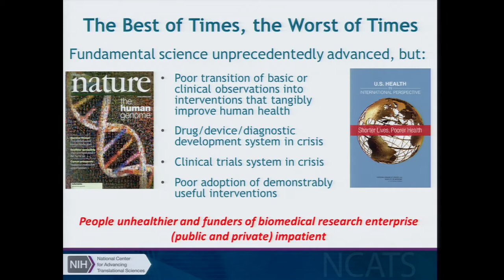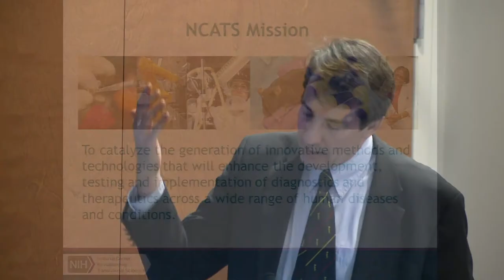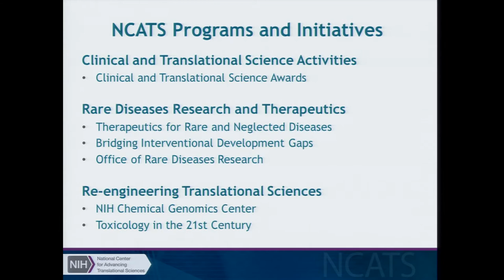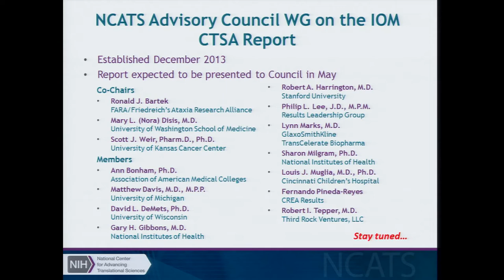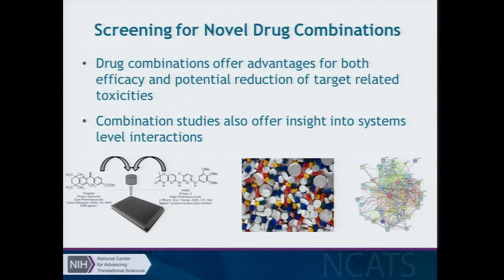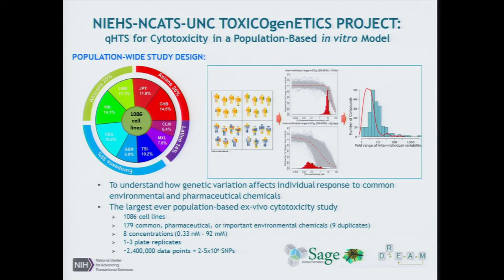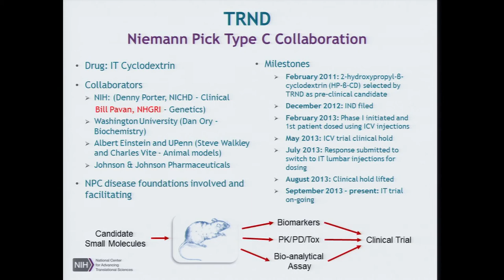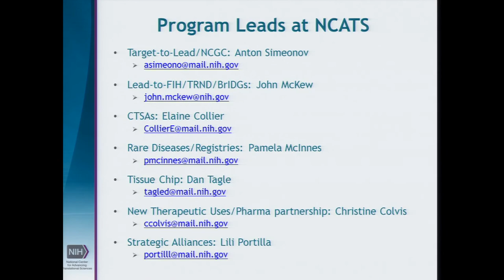Presentation from NCATS Director - Chris Austin